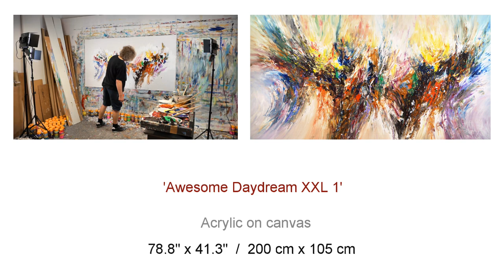Abstract Colorful Painting / Art Demonstration / by the Artist Peter Nottrott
Meine Website (Deutsch) The artist Peter Nottrott painting a large, colorful, abstract artwork.